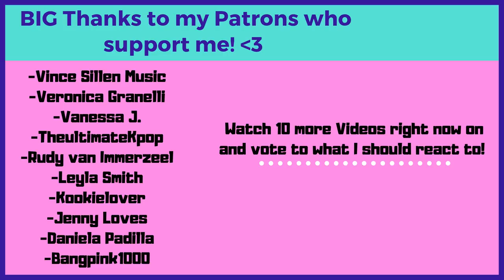Blackpink Jisoo Speaking English For You | 블랙핑크 지수 영어 웃긴영상 - Reaction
Flo M.
Postfach 11 61
25442 Quickborn
Germany

Flo M.
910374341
Packstation 117
25451 Quickborn
Germany